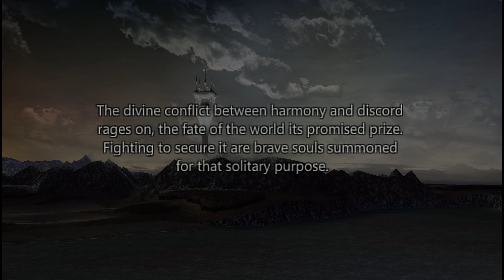Dissidia 012 031 MSQ Prologue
This channel is dedicated to sharing modded cutscenes with modelswaps.
If you're wondering why a game is not a full playthrough, it is because there are pre-rendered scenes present in the game that make it so the mods don't show up.
The mods used are not made by me, so if you see any goofs, there's nothing I can do about it.